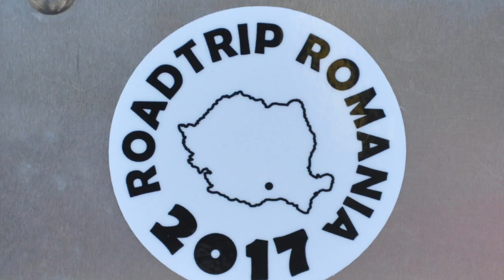Romania 2017 The Movie